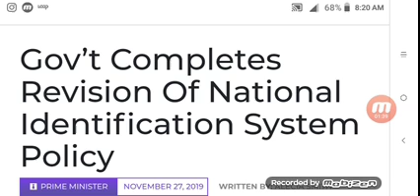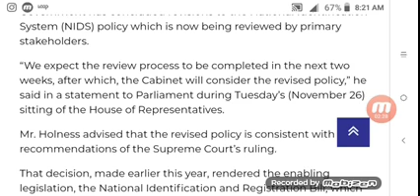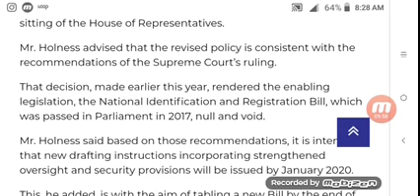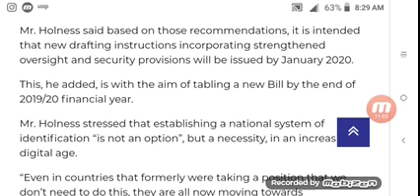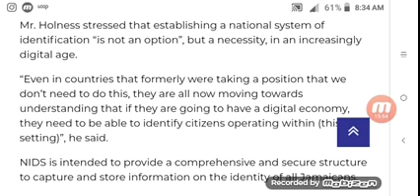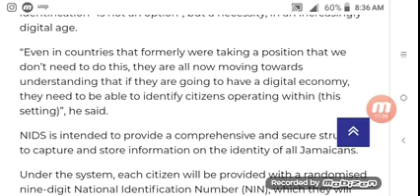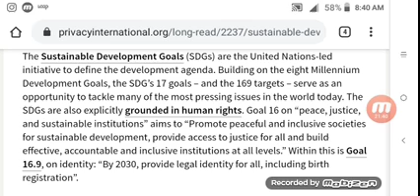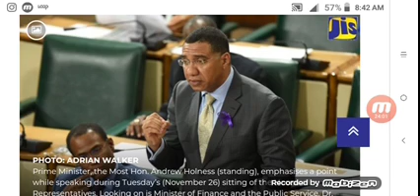N.I.D.S a un agenda and not jamaica